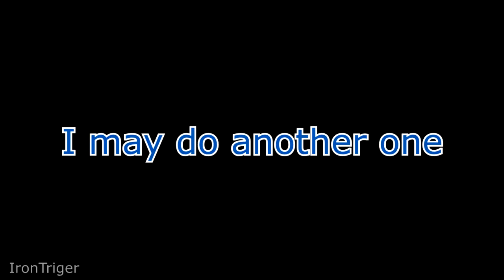NOAC but heavily edited